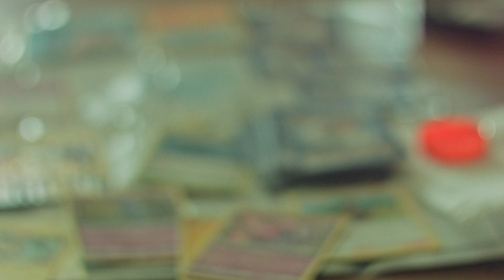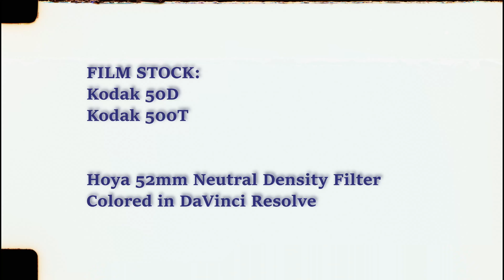A Lazy Afternoon in Seattle (Intercuts BMPCC OG & Krasnogorsk-3 16mm Footage)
shot August 11-13, 2022 in the Queen Anne neighborhood of Seattle, WA

cameras used: Black Magic Pocket Cinema Camera OG,
Krasnogorsk-3 Ultra 16mm Camera

lenses used: Helios 44-2 58mm f/2, Pentax Super Takumar 200mm f/4, Meteor 17-16mm f/1.9

All music stolen ruthlessly and With No Regard for Human Life.

film processed by Video & Film Solutions
footage digitized by The Negative Space
K3 camera built & modified by @K3Super16